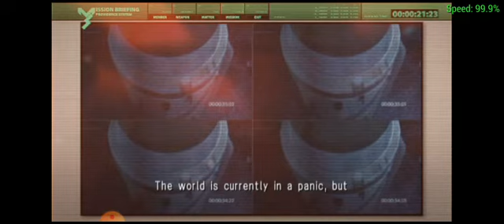ace combat joint assault gameplay: mission 12A ---nightwatch--- SU-27 flanker gameplay (rena)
The star ace of the project. She already scores 10 kills when she joined the project and now she'll gonna be part of the program to make her skills copy and apply to "NEMO"